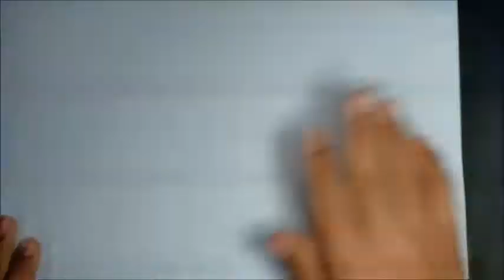Cara Menggambar Pemandangan Gunung